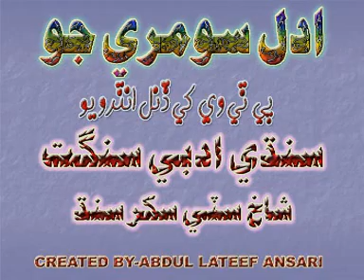ADAL-SOOMRO-PTV-INTERVIEW-PART-03-ABDUL-LATEEF-ANSARI.mpg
ادل سومري جو پي ٽي وي کي ڏنل انٽرويو ــ حصو ٽيون ــ عبداللطيف انصاري ويب البم